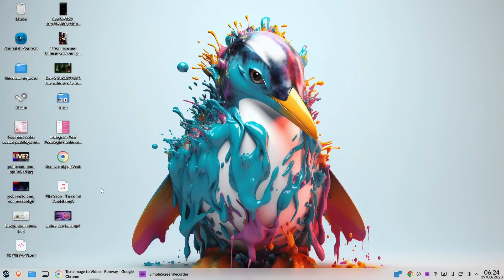inteligencia artificial fotos em vídeo!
Transformando fotos em vídeos com inteligência artificial. Dê vida às suas memórias estáticas à medida que cada imagem ganha vida. Combinando algoritmos avançados o serviço inovador permite que você crie vídeos a partir das suas fotografias. Reviva momentos especiais, conte histórias visualmente deslumbrantes e compartilhe a magia da transformação de imagens estáticas em uma jornada visual cativante. transformação de fotos em vídeos com inteligência artificial oferece uma maneira única e emocionante de dar vida ao seu mundo visual."